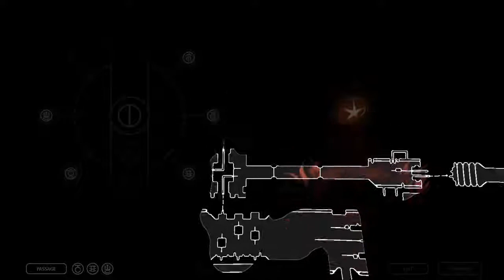Let's play - Rain World #85 (Five Pebbles beyond Gravity)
Welcome to my Let's Play series of "Rain World" by "Videocult".

This is an aesthetically stunning survival platformer. There are more things that kill you than I can count and we play as a catslug, a bug with virtually no way to defend himself.
Except for his tremendous throwing arm, he has that going for him.

This will be a very long journey and a challenging one, which takes me through curiosity, frustration, amazement and a lot of regret.
Join me and you are sure to have some "Schadenfreude" as we Germans like to call it.

Do ask me for some spoilerfree hints first though, I have played through the whole game and some mechanics that are neccessary to beat the game are not explained.
You have to figure them out yourself and if you are dumb, like me, you will have to learn the hard way.

Do keep me posted on your progress through the series, and don't forget to enjoy yourself!